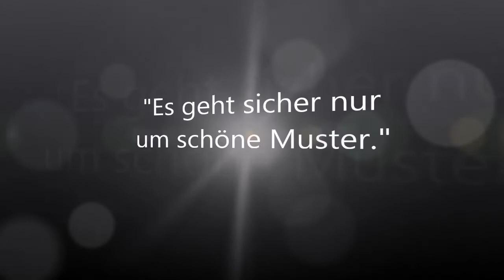Sturzflut in Frankreich - HAARP-induziert